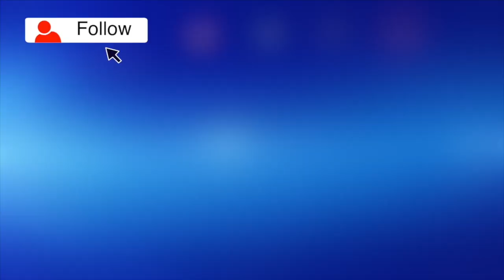EJU TOP TECHNIQUES #7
7th Edition of EJU Top Techniques featuring :
1️⃣  Sanne van Dijke 🇳🇱
2️⃣  Lukas Maisuradze 🇬🇪
3️⃣  Rustam Orujov 🇦🇿
4️⃣  Miriam Butkereit 🇩🇪
5️⃣  Victor Sterpu 🇲🇩